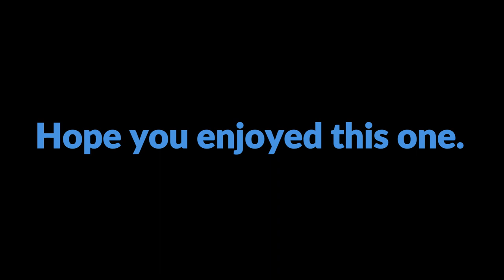Stick Cricket Live | Mumbai | BOT OR NOT | Episode 8